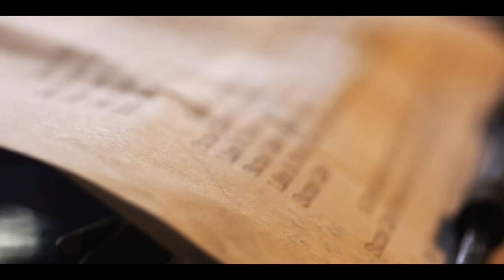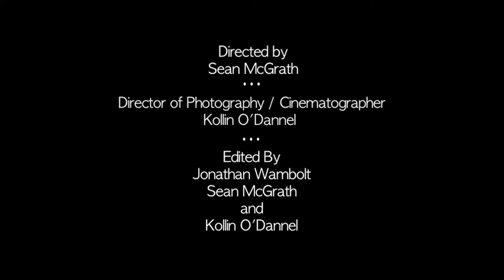Sean McGrath - "Like a Stone" music video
We made a music video for our new song "Like A Stone." Here it is, finished with the final version of the song. We're going to put together a Kickstarter to fund the next two albums sometime this week. Like A Stone will be the single off the first EP. Thank you to everyone who sang in our makeshift choir and everyone who helped with the video. This has been so much fun to work on. Hope you like it. Happy New Year! — with Benjamin Simpson, Lijie Y, Mike Zhang, Kollin O'Dannel, Wyvern Aldinger, Sean McGrath and the Imaginary Friends and Jon Wambolt.